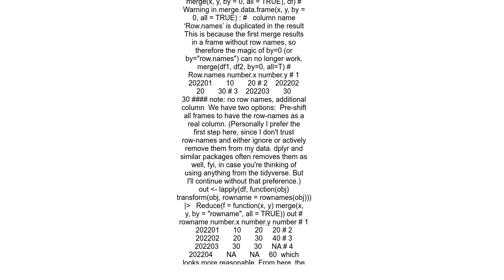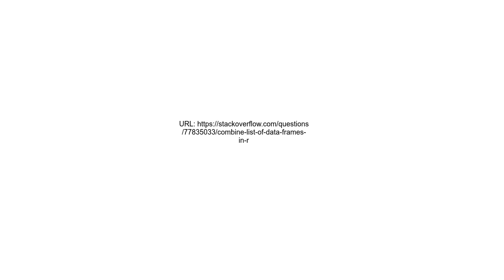Combine list of data frames in R